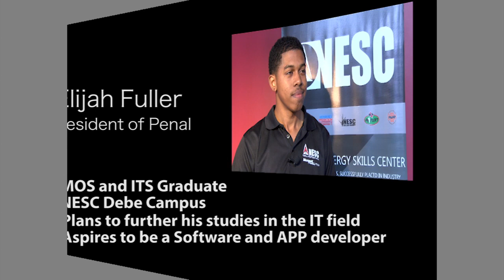NESC 2014 Grad 3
Testimonials of some of NESC's past students and their experience at the Institution